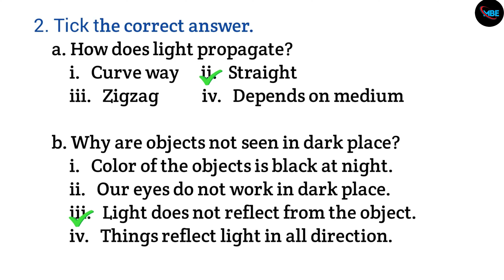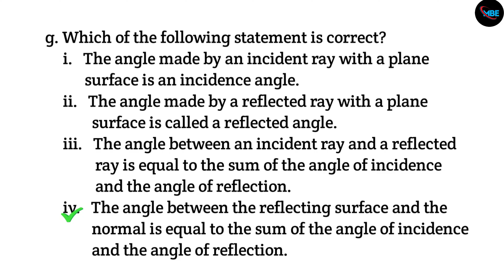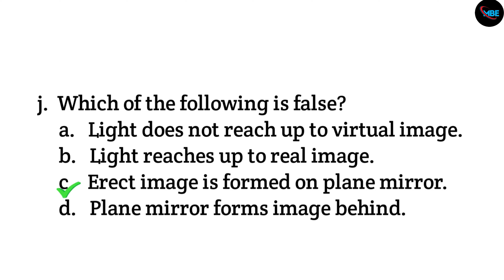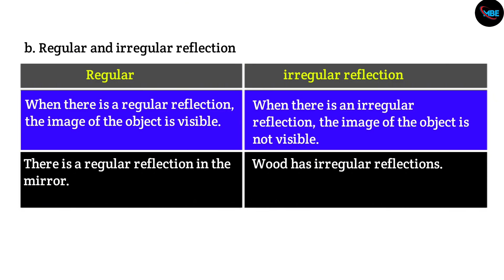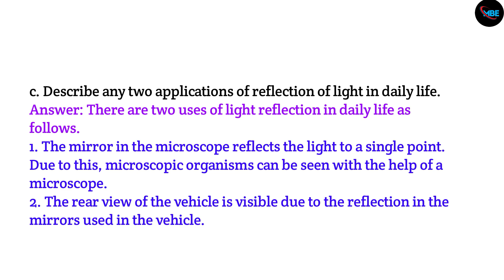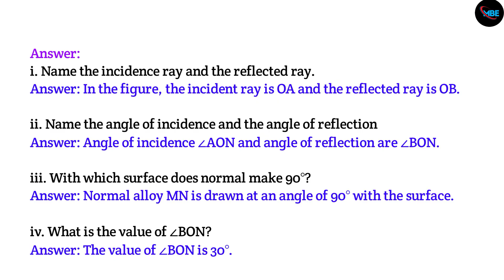Class 7 Science and Technology Chapter 7 | 7.4 Light Lesson Complete Solution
Class 7 Science Chapter 7 | 7.4 Light Lesson Complete Solution | Detailed Exercise Answer

Welcome to Man Bahadur Education! This video provides a complete solution to the Light lesson from Class 7 Science and Technology, Chapter 7.4. Whether you're a student preparing for exams, a teacher looking for a reliable guide, or a parent helping your child, this video covers every exercise with detailed explanations.

Learn about the fascinating concepts of light, including reflection and refraction, and strengthen your knowledge step by step. Don’t miss out on this essential academic resource.

If you haven’t watched the previous lessons, click on our logo to explore more videos tailored for your success!